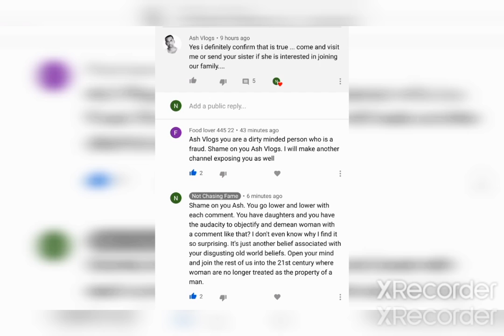Misogynist British Bangladeshi Sylheti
The words of Sylhet's elite